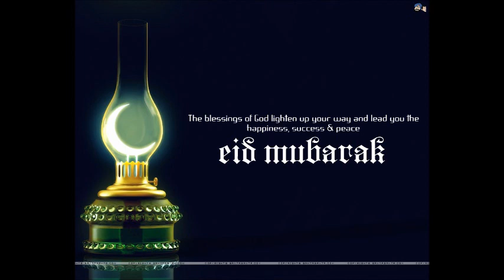Ibrahim Majid - Eid